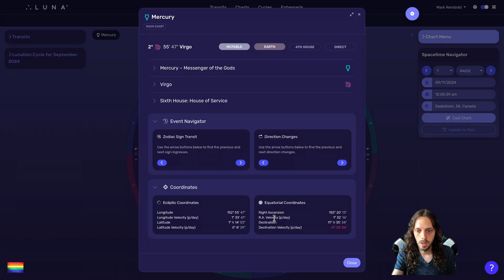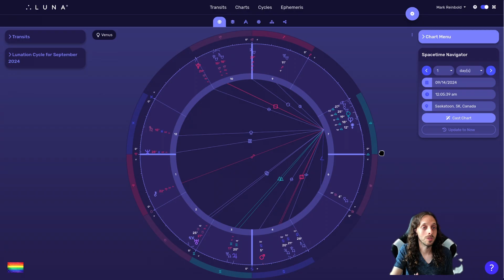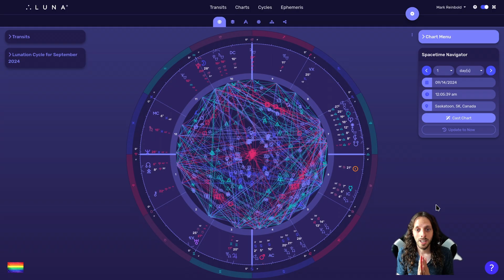Weekly Astrology September 8-14, 2024 | Mercury Leaves Shadow, Quarter Moon Grand Square!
Weekly Astrology Forecast for September 8-14, 2024